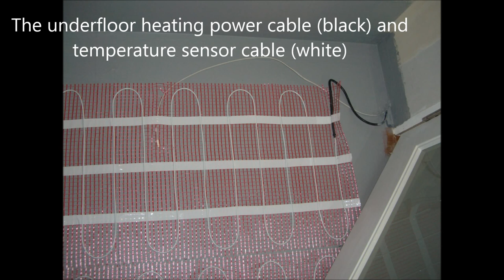Wetroom installation with underfloor heating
Here is a short photo montage of a wetroom that I installed upstairs in a timber framed house.  I wanted the whole floor area to be clear so I could squeegee it dry after a shower so I used a wall mounted toilet and sink. I did all of the work over about 4 weeks in the evening after work.  It is quite a simple project to do, but there are lots of steps involved.  Because the whole room is tanked, it is important to get everything set out in the exact place for the first fix, things like radiator pipes.  I don't describe any of the wiring, plumbing or heating, just the wetroom stuff.  See my other videos for some other stuff I have made.

You can buy tools and parts, or things you were going to buy anyway from Amazon through the affiliate program (links below) and I may receive a commission for the sale. :
Ecover laundry liquid
Vacuum Cleaner
or a multimeter
or you can buy anything else through the link. This has no effect on the price for you.